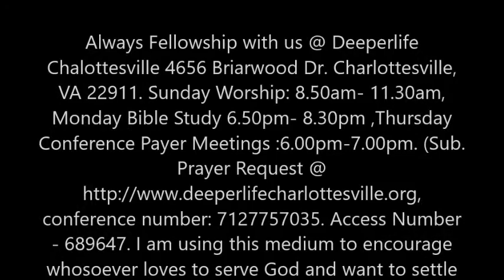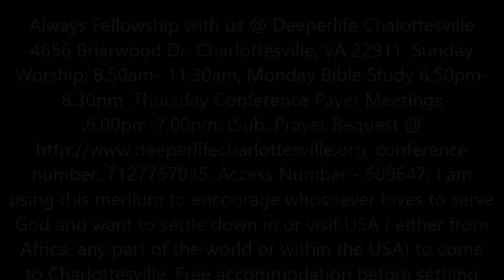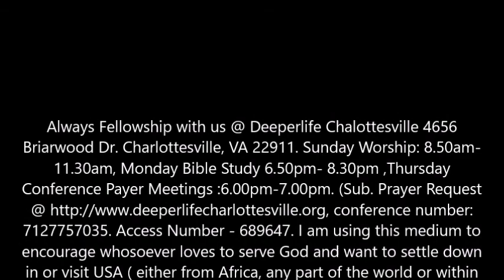THE HIGHER CALL OF A REFINED AND PURIFIED LEADER BY PAS. W.F. KUMUYI